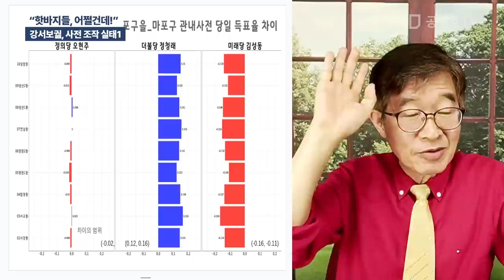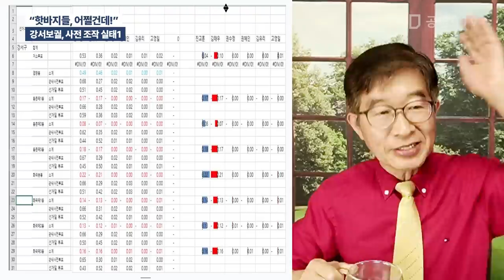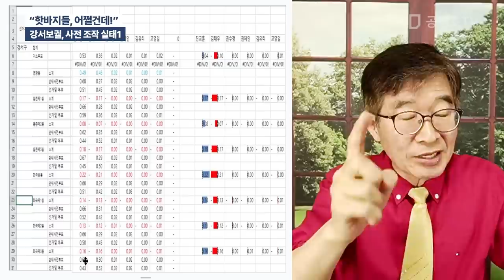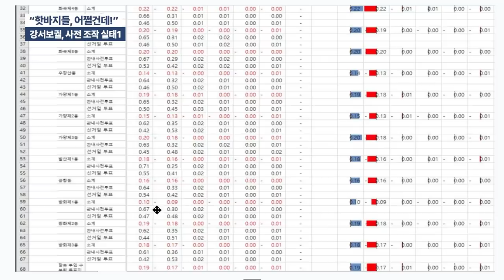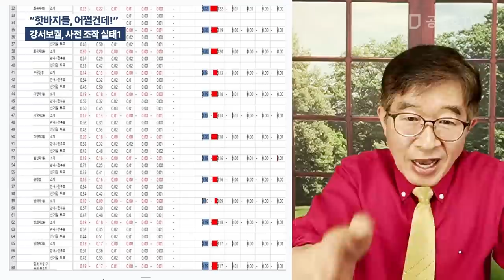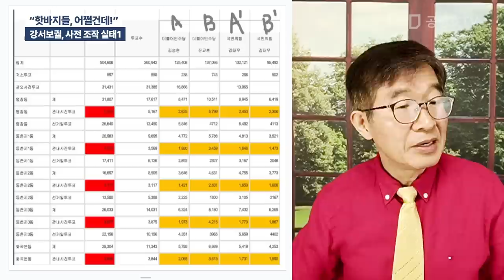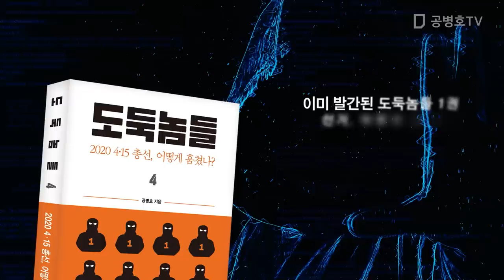"핫바지들, 어쩔건데!" / 강서보궐, 사전 조작 실태1 / 핫바지들의 비겁함, 대한민국 포기하다! [공병호TV]